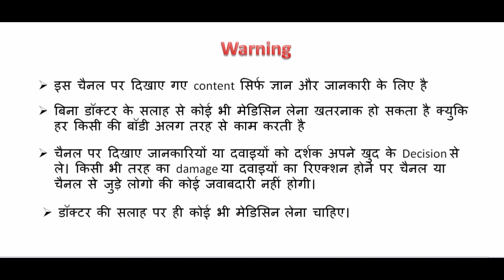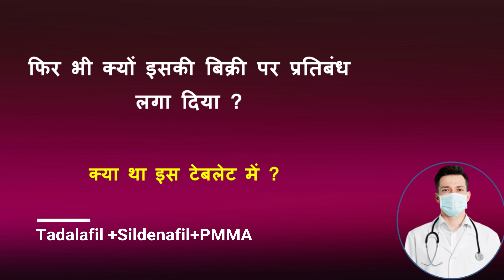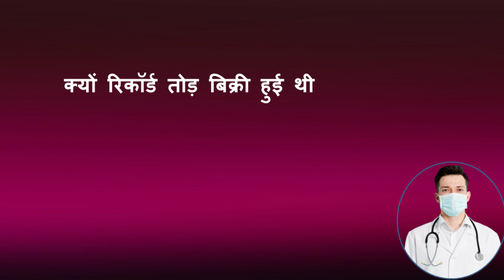Superman tablet uses and real review/African superman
Keyword,
What are Superman pills used for,
Which drug is known as Superman,
How long does it take for a Superman pill to kick in,
How do you use a gold tablet,
Is gold can be used as a drug,
What is the best time to take a to z gold tablet,
What are the benefits of A to Z gold,
Can I take a to z tablet daily,
IS A to Z tablet good for immunity,

superman pill effects,
superman pill dosage,
superman pills,
superman pills viagra side effects,
superman pills for sale,
american superman tablet,
superman pills canada reviews,
superman combo viagra cialis reddit,

Hello,
Aaj main batane wale h ki ,
superman tablet kis liye use keya jata hai, सुपरमैन टेबलेट किस लिए ली जाती थी  ?क्यों बहुत ज्यादा यूज़ की जाती थी
क्यों रिकॉर्ड तोड़ बिक्री हुई थी
फिर भी क्यों इसकी बिक्री पर प्रतिबंध लगा दिया ?
क्या था इस टेबलेट में

 jane ek dam detail me,
 en sare sawalo ke jawab es video me dunga to , video ko pura jarur dekhe taki ek v detail miss na ho .

search-